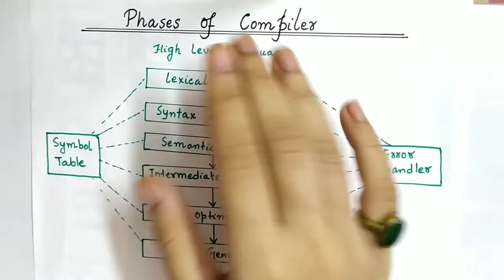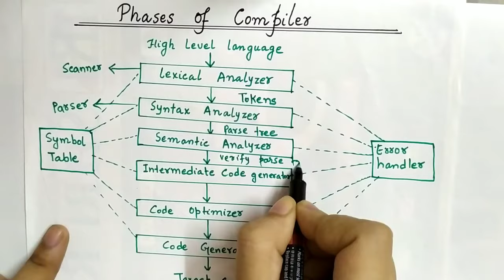Phases of Compiler With Example | In Hindi | Easy Explanation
Hey guys today's topic is phases of Compiler with example

phases of Compiler, phases of Compiler design example, Phases of Compiler design in hindi, phases of Compiler in compiler Design, tokens of lexical analysis, parse tree of compilation,